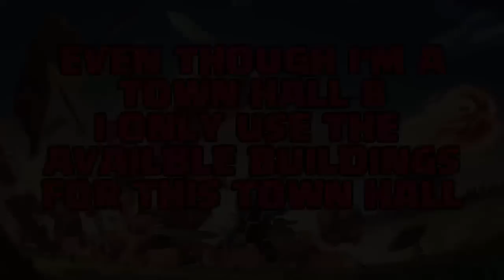Clash Of Clans: Town Hall 6 Farming Base (CoC TH6) Best TH6 Farming Base - 2015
WANT FREE GEMS, DIAMONDS & GIFT CARDS?!

Would You Like Your Base To Be Featured In A Speed Build On My YouTube Channel?

Tell Him Samways Gaming Sent You! Also Make Sure To Check Out His Gaming Channel As Well

I've been making Clash Of Clans/YouTube videos for under a year as a way of me expressing myself to the YouTube community & I enjoy it so much. Doing these videos for everyone to watch is hobby as well as a passion for me, I don't care ho much time & effort I put in becasue the feedback I get from everyone is enough for me.

I really appreciate all of you's giving up your time to watch my videos and if it's not to much to ask, it would really mean a lot if you could hit that like button and show some positive feedback down in the comments.

Also if you want to get to know me more or just get in touch I'll be leaving my social media links as well as the link to the MCN I'm partnered with known as freedom, they have great offers such as a no lock in contact, so you're free to leave when you see fit.

Developer: Supercell
Category: Games
Updated: Oct 22, 2014
Version: 6.322
Size: 52.9 MB